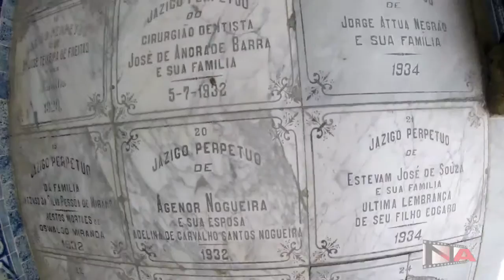Igreja da Ordem Terceira de São Francisco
Conheçam a Igreja da Ordem Terceira de São Francisco, uma igreja católica dó centro histórico de Salvador (BA).
A igreja é um exemplar da tradição barroca no país. Tombada pelo Instituto do Patrimônio Histórico e Artístico Nacional (IPHAN), foi uma das indicadas para a eleição das 7 Maravilhas do Brasil. Sua notoriedade advém principalmente da sua fachada ricamente decorada em altos-relevos, um caso único no Brasil. A decoração barroca original está preservada em dois medalhões nas paredes laterais da nave, com expressivas molduras douradas e policromadas e uma grande série de azulejos pintados distribuídos por vários espaços do complexo, como as galerias, corredores e claustro, vindos de Portugal e importantes por retratarem Lisboa antes do terremoto de 1755 e cenas do cortejo do infante Dom José e Dona Maria Ana de Bourbon em seu casamento em 1729.
Dos espaços decorados, destaca-se a Sala da Mesa, uma das mais significativas em seu gênero em todo o Brasil. Outro espaço, a Casa dos Santos, preserva um importante conjunto de santos de roca e de vestir, instalados em uma série de capelas neoclássicas que circundam o aposento.